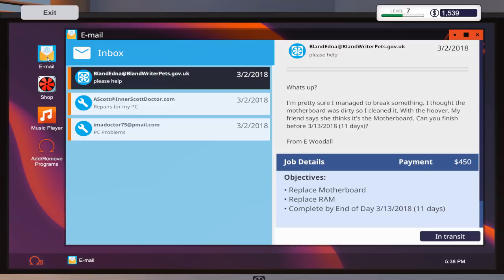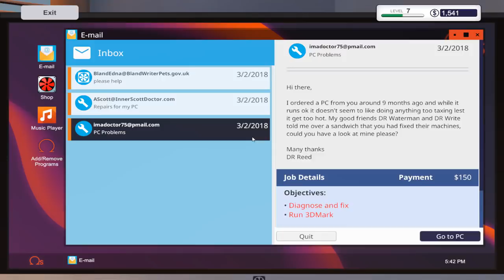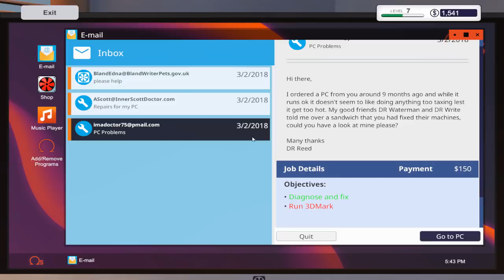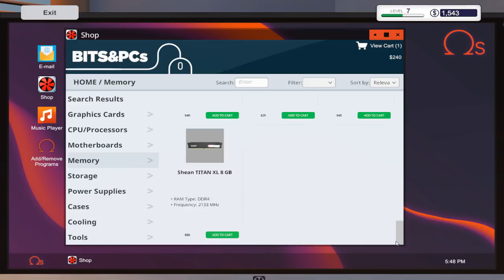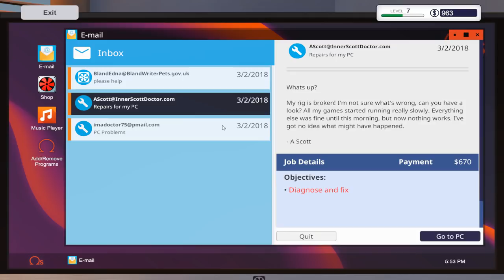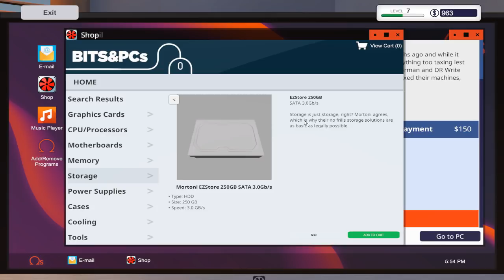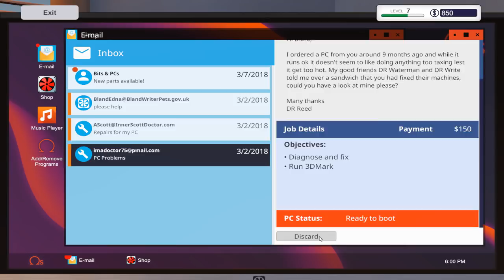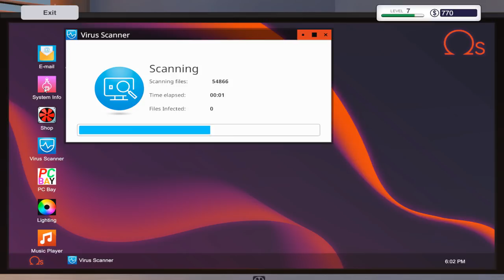MON PC A 20 000 € !!!